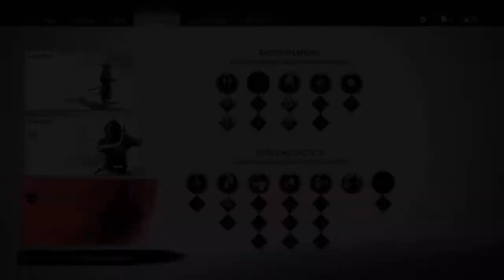Ghost of Tsushima Walls of Yarikawa / Lead Yuna and Taka to the River Walkthrough Part 21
This video has live commentary, I will be doing boss fights, finding hidden items or areas, review at the ending of the game. I am playing this on the Playstation 4 using the Roxio HD Game Capture Pro. Sucker Punch